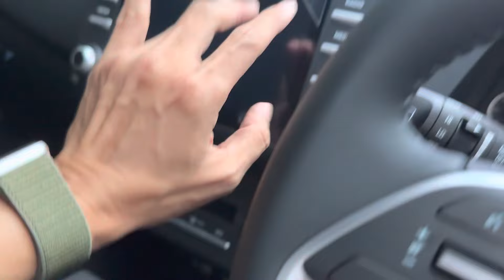HAMPIR BATAL BELI HYUNDAI CRETA !!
Untuk harga Kredit, DP & Angsuran , silakan klik link dibawah untuk langsung terhubung ke
Promo Hyundai silakan klik link dibawah :

UPDATE HARGA JANUARI 2023

Harga Hyundai Stargazer :

Type Active Manual : IDR 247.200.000
Type Active Matic  : IDR 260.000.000
 Type Trend Manual: IDR 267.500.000
Type Trend Matic : IDR 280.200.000
Type Style Matic : IDR 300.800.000
Type Prime 1Tone : IDR 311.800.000

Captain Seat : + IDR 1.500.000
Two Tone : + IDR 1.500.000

Harga Hyundai Creta :

Type Active Manual : IDR 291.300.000
 Type Trend Manual: IDR 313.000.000
Type Trend Matic : IDR  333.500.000
Type Style Matic : IDR 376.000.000
Type Prime 1 Tone : IDR 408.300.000
Type Prime 2 Tone : IDR 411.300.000

STARIA Signature 9 Rp. 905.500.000
STARIA Signature 7 Rp. 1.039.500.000

PALISADE D 2.2 AT Prime Rp. 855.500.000
PALISADE D 2.2 AT Signature Rp. 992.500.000

SANTA FE G 2.5 6AT Style Rp. 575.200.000
SANTA FE G 2.5 6AT Prime Rp. 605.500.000
SANTA FE G 2.5 6AT Signature Rp. 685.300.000

SANTA FE D 2.2 8DCT Style Rp. 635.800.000
SANTA FE D 2.2 8DCT Prime Rp. 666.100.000
SANTA FE D 2.2 8DCT Signature Rp. 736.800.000

IONIQ 5 Prime - Standard Range Rp. 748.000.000
IONIQ 5 Prime - Long Range Rp. 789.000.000
IONIQ 5 Signature - Standard Range Rp. 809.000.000
IONIQ 5 Signature - Long Range Rp. 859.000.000

silakan klik link dibawah untuk terhubung ke Whatsapp saya ya :
Promo Hyundai Creta:

New Car & Trade IN Semua merk :
Teguh
Paket TDP + Angs SUPER RINGAN
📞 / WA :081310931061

 / teguhku